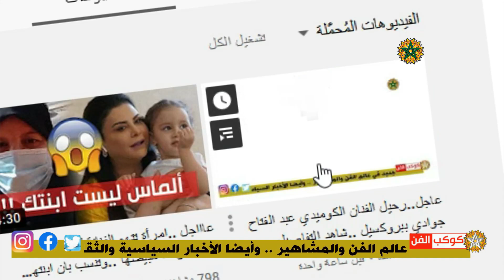وردنا مند قليل ..حقيقة رحيل الفنان الكوميدي عبد الفتاح جوادي ...